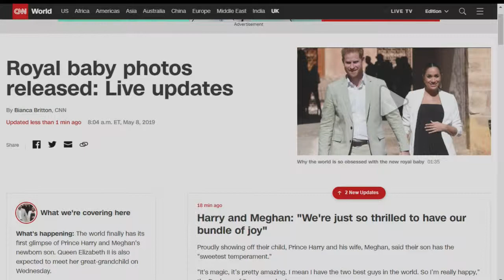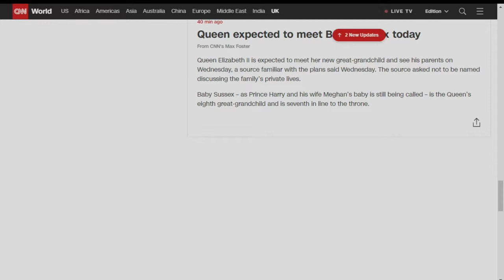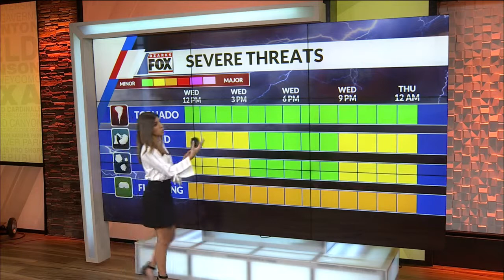Ozarks FOX AM-Coffee Talk-05/09/19